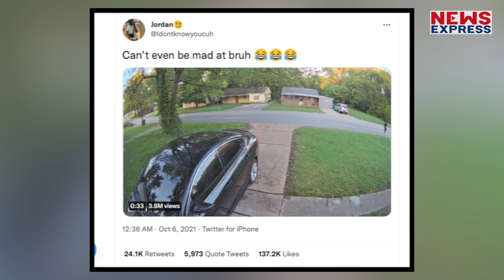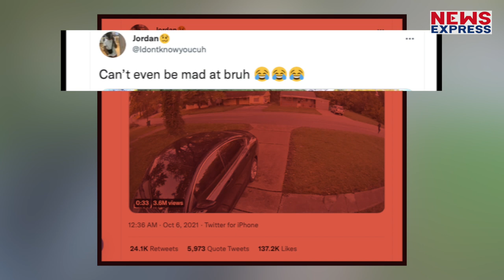कुत्ते से जान बचाने के लिए चढ़ा गाड़ी पर, एक और आफत मोल ले ली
सोशल मीडिया पर एक बेहद फनी वीडियो वायरल हो रहा है। इस वीडियो में कुत्ते से बचने के लिए एक शख्स ऐसी गलती कर बैठता है कि बाद में पछताता है।